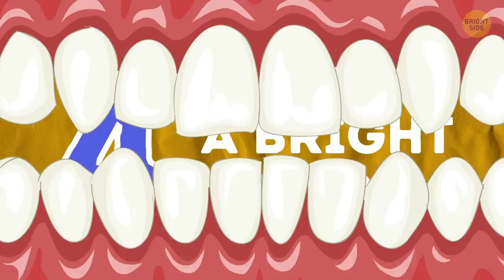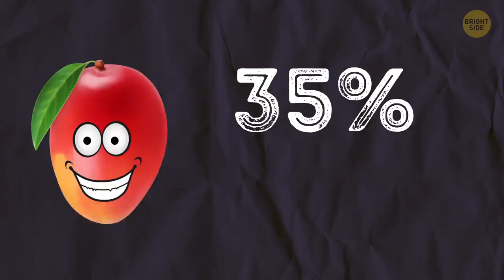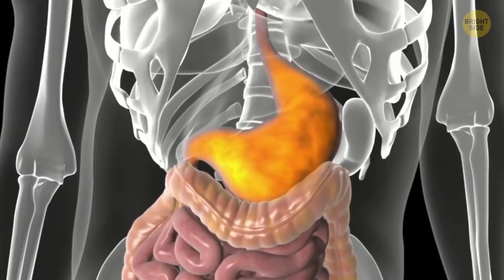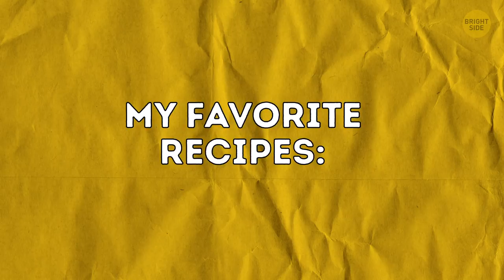What Happens When You Eat One Mango a Day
Have you ever heard of the King of Fruits? If you’ve ever enjoyed some mango on a hot summer day, then you’re already acquainted! So, what earned mango the King of Fruits title? Besides the mouthwatering taste, this fruit has so many amazing health benefits!

If you don’t have any serious health conditions, try eating mango on a daily basis. In a month, you’ll find yourself healthier, happier, and even looking younger! The best thing about incorporating more of this fruit in your diet is that it’s so versatile. You can eat it raw, throw it in a smoothie, have it in a salad – your options are limitless!

TIMESTAMPS:
A radiant complexion 0:35
Beefed up immunity 1:07
Eternal youth 1:35
A bright shiny smile 1:55
Sweeter dreams 2:12
Sharper thinking 2:39
Better digestion 2:58
A happy heart 3:33
Improved vision 3:57
Weight control 4:34
Healthy bones 5:16
Liver protection 5:54
👉 Mango Chia Pudding 👈 7:20
❗️ How to choose the best mango ❗️ 8:00

SUMMARY:
- Mangoes are full of vitamin A. This is a common ingredient in skincare products, and that’s for good reason. Your body needs vitamin A to grow and renew cells.
- Mangoes can help you steer clear of the seasonal cold and flu by strengthening your immune system. They do that by aiding in the production of white blood cells.
- Antioxidants help protect your cells from the damage caused by free radicals. Those things are everywhere in our environment, and, in short, they age you!
- Don’t throw away the leaves and sprigs of a mango – chew on them for a couple minutes instead. Dentists say this helps strengthen the gums and lighten the tooth enamel.
- Mango contains a considerable amount of vitamin B6. Your body uses it to create specific neurotransmitters responsible for sleep quality and mood.
- Speaking of the nervous system, mangoes also contain glutamine. It’s one of the most important amino acids necessary for good memory and concentration.
- Fiber is something you’ll find in most fruits, and your body needs it for good digestion. It helps your system absorb the nutrients from your food.
- Eating a mango a day can be a nice practice to lower cholesterol levels and improve your heart and cardiovascular health in general.
- One serving of mango contains 35% of your daily recommended vitamin A.
- If you’re looking to shed a few extra pounds or keep those inches off if you recently managed to lose them, then have a mango for lunch!
- Mangoes will give you 8% of your daily recommended vitamin K, and your bones will thank ya for it!
- Studies have shown that regular intake of these substances through food reduces the likelihood of developing breast, prostate, and colon cancer as well as leukemia.
- If you’re interested in what mangoes can do for your health, see what the doctor has to say about it first and foremost!
- Since not all mangoes change color as they ripen, you’ll need to give it a gentle squeeze.
- You can also smell it – some will have a fruity scent at the stem when they’re ready to be eaten.